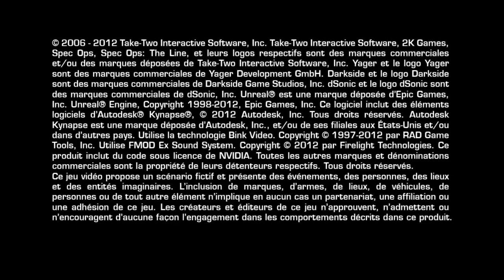Spec Ops: The Line Partie 01